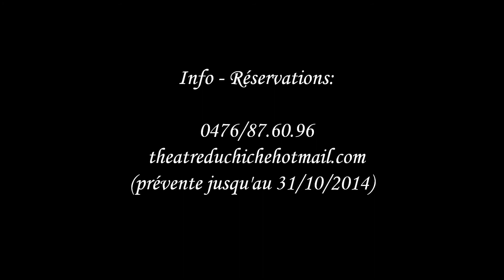Bande annonce "Toc toc" par le "Théâtre du Chiche"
Bande-annonce de "Toc toc" de Laurent BAFFIE",
le prochain spectacle du Théâtre du Chiche.
Mise en scène: Olivier CLEMENT, Avec: Lola DESTERCQ, Stéphanie FRERE, Franca MENEGONI, Sabine PENNETIER, Daniel BURKEL, Florian FOURNIER, Leonardo PACE,
Les 7, 8, 9, 12, 13, 14 & 15 novembre 2014 à 20h30
(Sauf les mercredis & jeudis à 19h30 - ledimanche à 15h00)
au Théâtre POCHE - rue du Fort, 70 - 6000 Charleroi
ou sur la page Facebook : "Le Théâtre du Chiche"